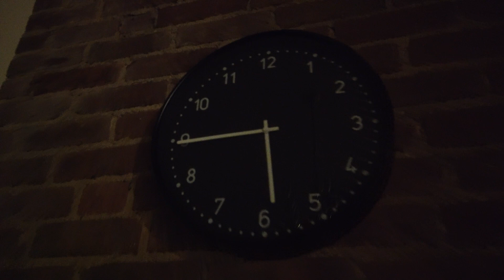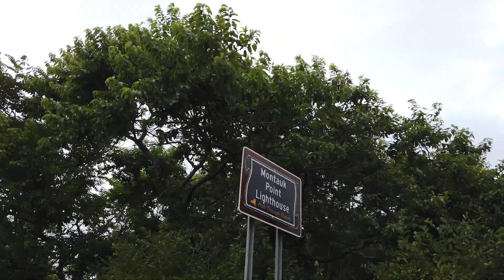A Day Trip to Montauk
We finally made it to Montauk together guys! 🌊🌊🌊
A mini video to remember this day🤍

Love, xx

Morning (Prod. by Lukrembo)

Equipment:
DJI Osmo Pocket 4K Action Camera